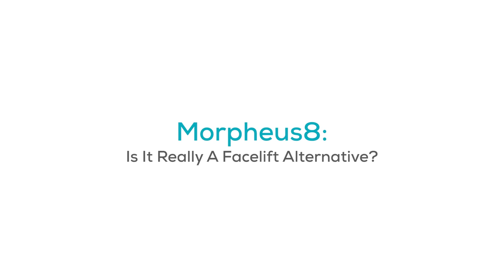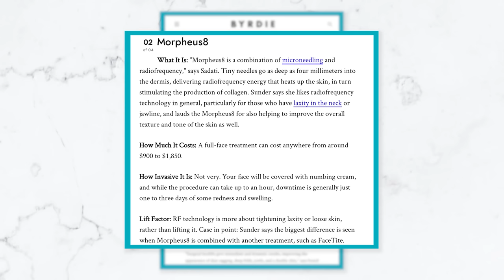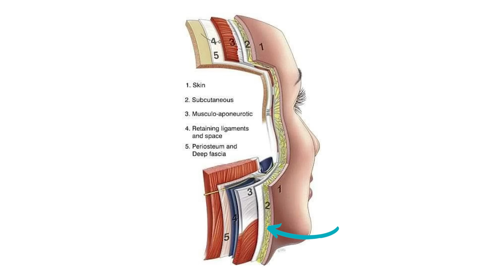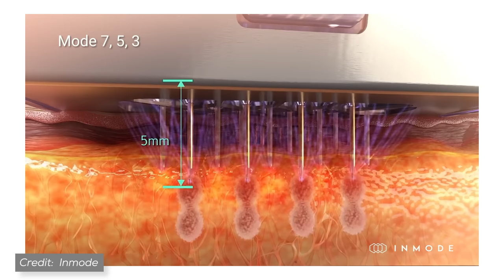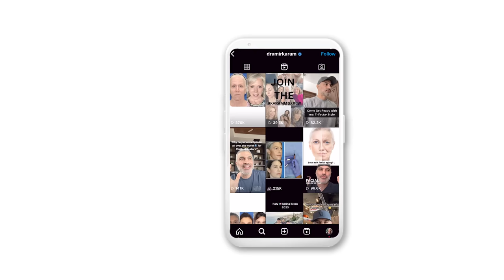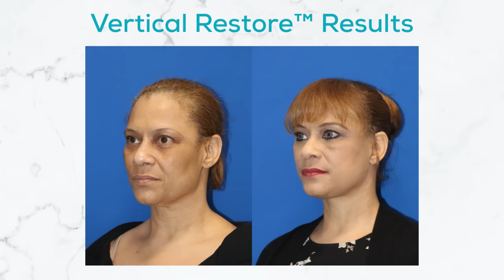Plastic Surgeon Reveals the REAL TRUTH about Morpheus 8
Morpheus 8 is a trending skin treatment that has made the bold claim of being a facelift alternative. Dr. Karam is sharing his thoughts on Morpheus 8, and whether or not you should be pursuing this line of skin treatment. Morpheus 8 is a radio frequency micro-needling treatment. The brand has grown exponentially over the years, and has been referred to as the ultimate skin tightening skin treatment and a nonsurgical alternative to a facelift. As Dr. Karam has expressed in many of his videos, though, aging is more than just skin loosening. Facial aging is a result of the fascia (deep tissue beneath the skin) beginning to loosen and stretch. While skin does loosen over time, it is more likely that the skin is simply accommodating the changes in facial shape occurring deep within the skin. So, while Morpheus 8 might help to tighten the skin, the results will only be temporary because the root of the problem is not being addressed. Dr. Karam recommends that as a young person, you should do everything you can to take care of, nourish, and protect your skin. Once you hit an age where you notice facial aging, go for a quality facelift rather than temporary facial treatments. You will be happier with the results, save money, and get long-term, more natural results.

Signup for the KaramMD Newsletter!

If you have any questions, let me know. I am always just a DM away!

00:00 Morpheus 8
02:22 Facial Aging
04:15 What Morpheus8 is ACTUALLY Doing
08:18 What to Think About NOW
11:08 Conclusion About Morpheus8

Learn more about my Skincare Line: karammdskin.com